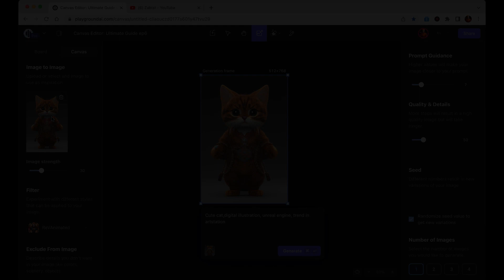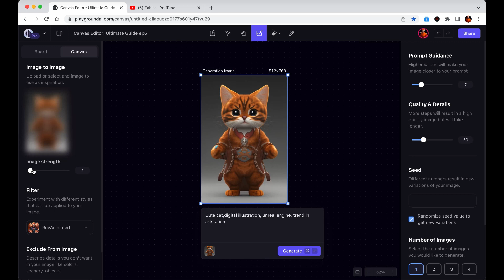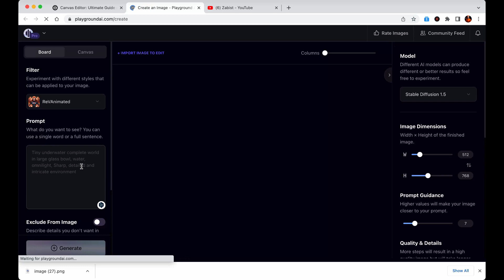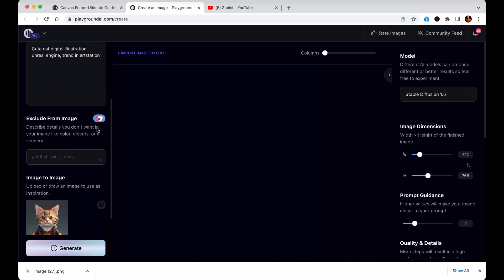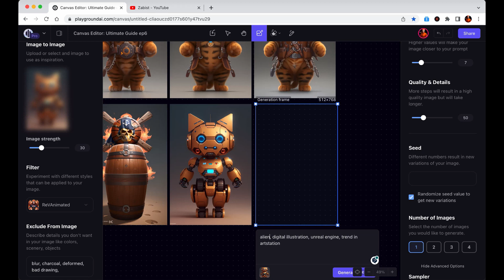Canvas Editor: Ultimate guide ep6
- Image to Image
- Uploading images generated in Canvas to the Profile using image to image
- Creative Workflow using image to image